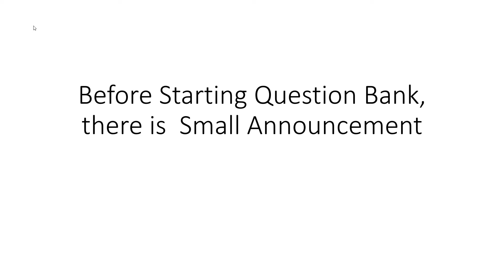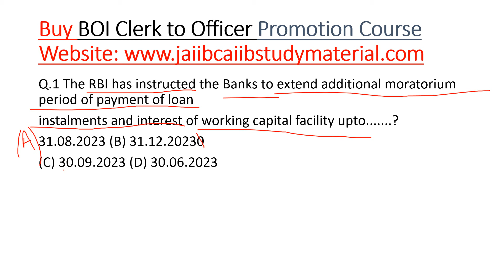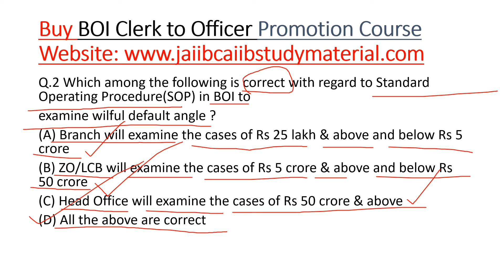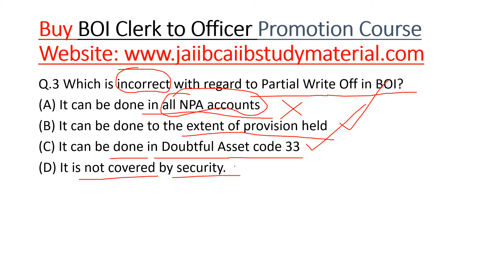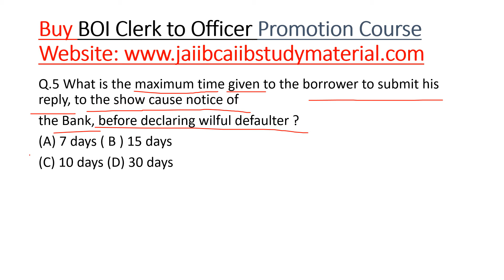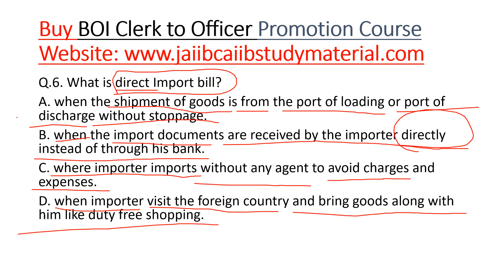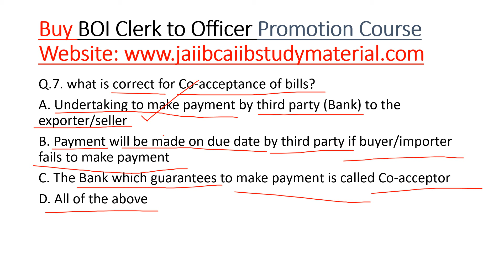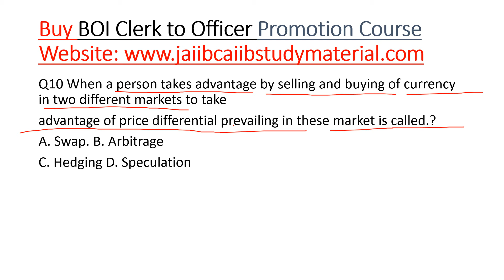[BOI] Bank Of India Promotion Exam Clerk to Officer [Question Bank 11]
Buy [BOI] Bank Of India Promotion Exam Clerk To Officer Video Lecture Course = Rs 2000/